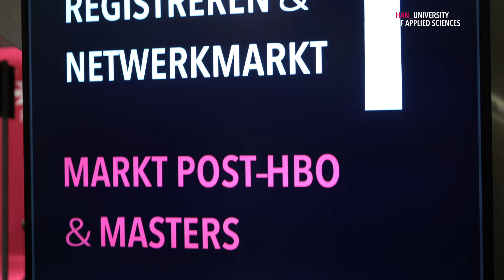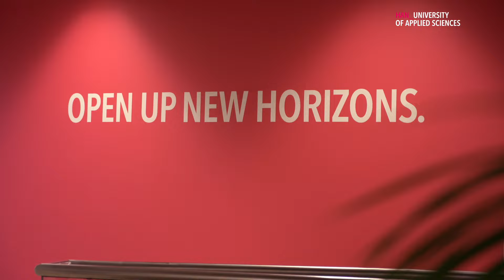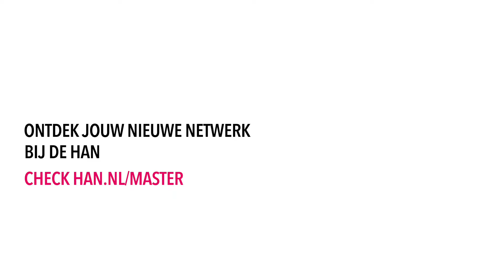Doorgroeien met een masteropleiding | HAN masters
Waarom zou je voor een master kiezen? En waarom een master aan het hbo? Wat levert een master je op? Onze student Bart (master Molecular Life Sciences) neemt je mee in zijn verhaal! Haal het beste uit jezelf en start ook met een master die bij je past. Wil je meer weten over onze masteropleidingen? Kijk dan op voor meer informatie.